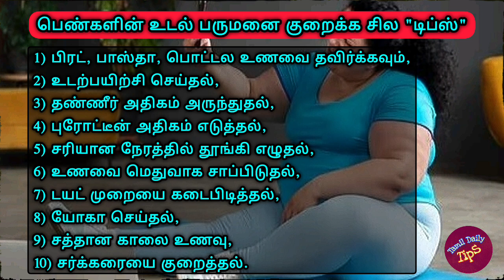பெண்களின் உடல் பருமனை குறைக்க சில "டிப்ஸ்"